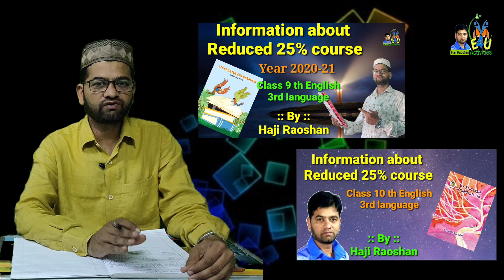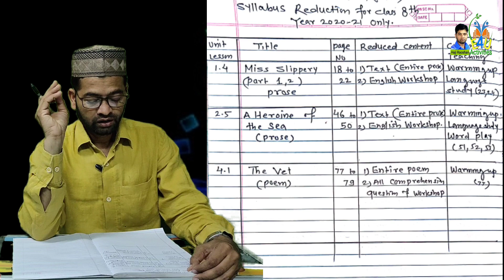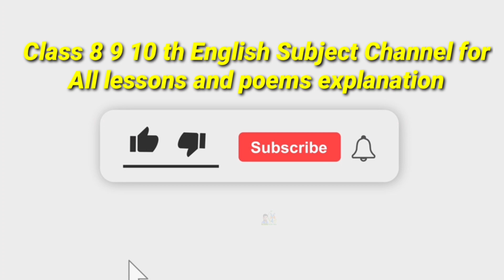Std 8th 25% Reduced English syallbus//Haji Raoshan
Detail information about 25% reduced syallbus of class 8th English Subject 3rd language for the academic year 2020/21 only